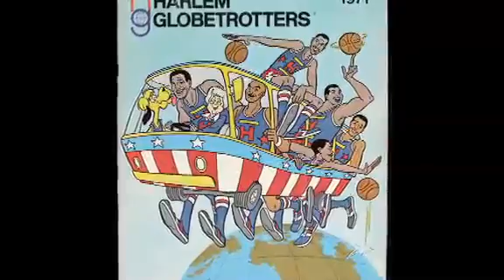Becoming a Harlem Globetrotter made this player a Hot Shot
Hot Shot Branch has played for the Harlem Globetrotter for eight years, but like many, he was indoctrinated as a youth while watching them on their many television appearances and cartoons. For Branch, becoming a Globetrotter was a dream come true.